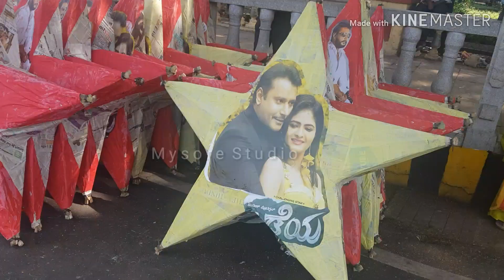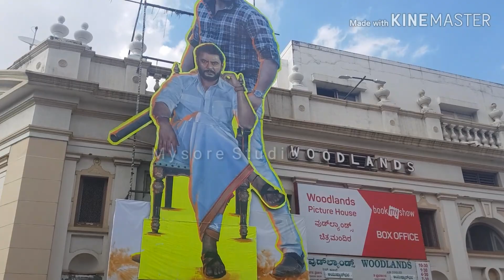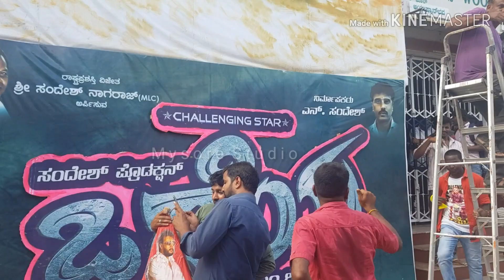Odeya Road Show Challenging Star Darshan D BOSS Mysore Karnataka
Challenging Star Darshan D BOSS movie is releasing on 12th December 2019, a road show was conducted by Challenging Star Darshan Abimani Sangha on 11 December 2019 to celebrate the release of Odeya film casting challenging star Darshan D BOSS as hero. Challenging Star Darshan D BOSS Odeya Road Show Mysore. The Odeya Road Show Mysore started from Mysore Palace kote Anjaneya Swami Temple , passing Gandhi Square, KT Street, Ashoka Road, Irwin Road with the celebrations reaching feverish pitch at Woodlands Theatre ,Odeya movie is screened at Woodlands Theatre Mysore.Challenging star d boss Darshan plays a role scope for action, comedy and acting!